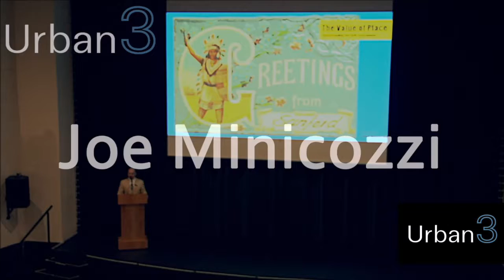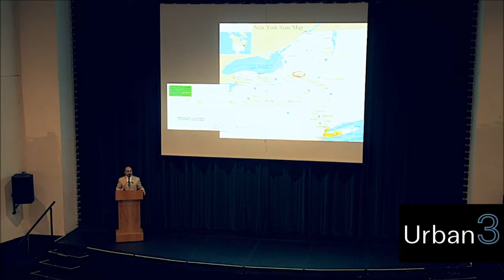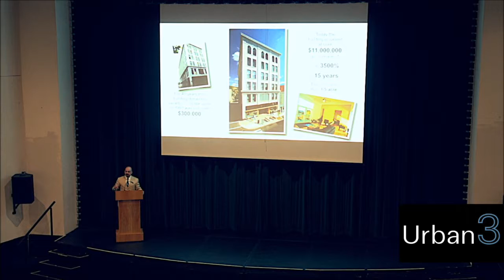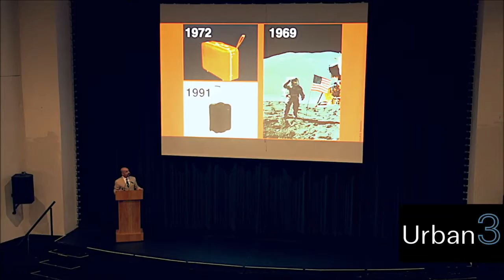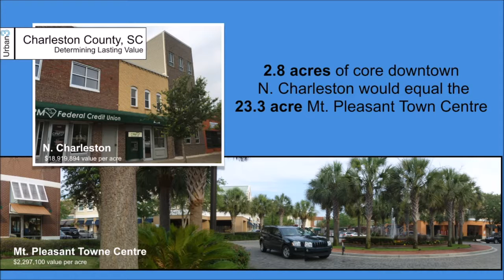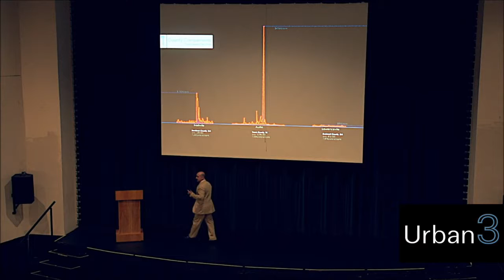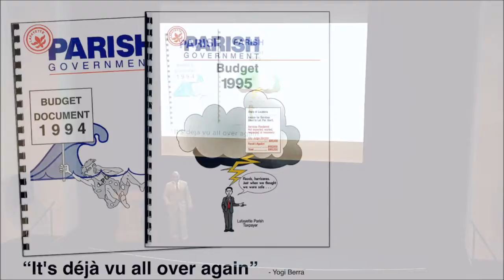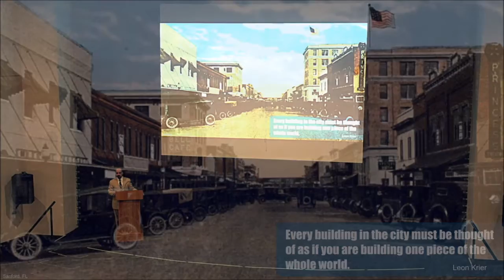Sanford Citizens Academy Lecture - Full Version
Presentation for Sanford Citizens Academy By Joseph Minicozzi, AICP. Principal of Urban3, LLC. a private consulting firm specializing in land value economics, property and retail tax analysis and community design.